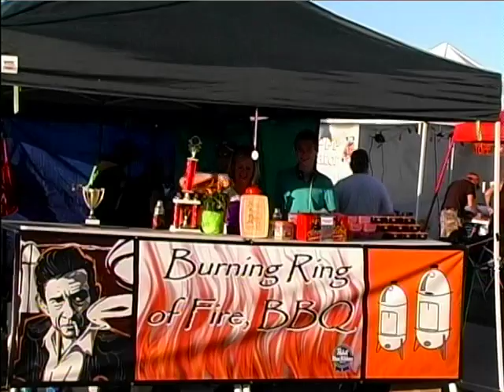Grill Games 2014 PSA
Grill Games Aug. 22nd and 23rd from 11am to 11pm on both days at Kenosha, WI lakefront.